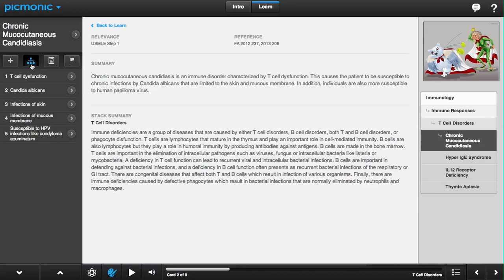Chronic Mucocutaneous Candidiasis